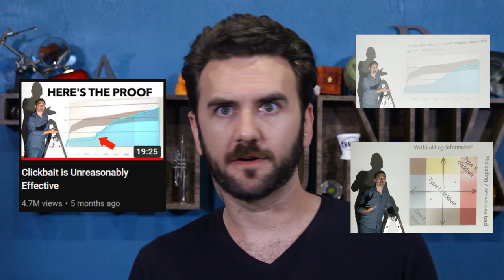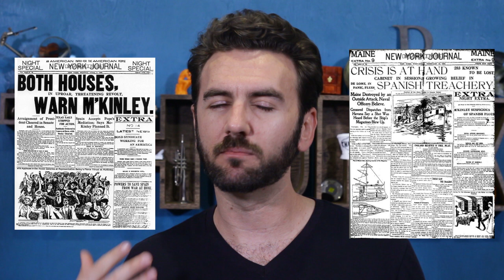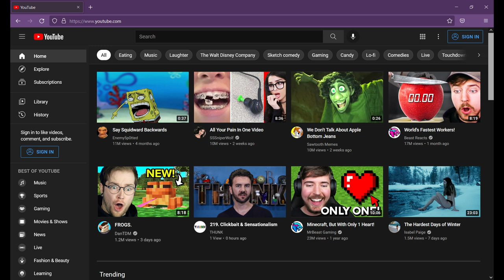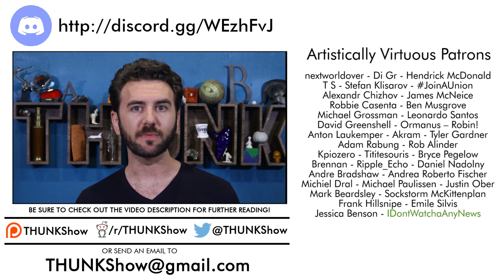219. Clickbait & Sensationalism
YouTubers *HATE* him! This ONE WEIRD TRICK has sensationalist media creators ~THINKING DEEPLY~ about the systemic pressures of a ***RACE TO THE BOTTOM FOR ATTENTION!!!*** CLICK HERE TO FIND OUT MORE!11!!

Explicating Sensationalism in Television News: Content and the Bells and Whistles of Form (Grabe et al, 2001)

News in an Age of Competition:
The Case of Sensationalism in Dutch

Sensationalism in the Newsroom: Its Yellow Beginnings, the Nineteenth Century Legal Transformation, and the Current Seizure of the American Press (Jackson, 2005)

Packaging Television News: The Effects of Tabloid on Information Processing and Evaluative Responses (Grabe et al, 2000)

Presentation and impact of market-driven journalism on sensationalism in global TV news (Wang, 2012)

The disadvantage of sensationalism in the media (The Hawk Newspaper, staff editorial)